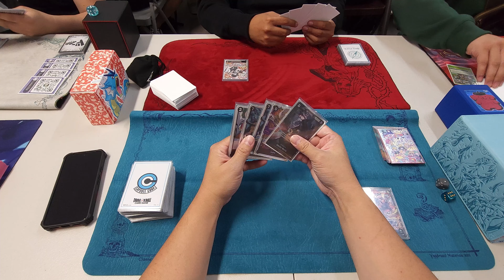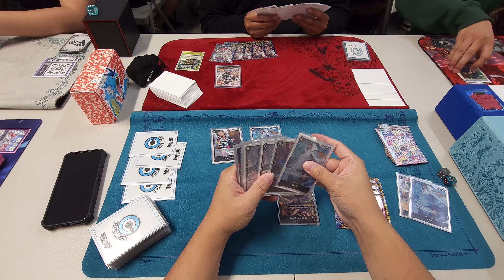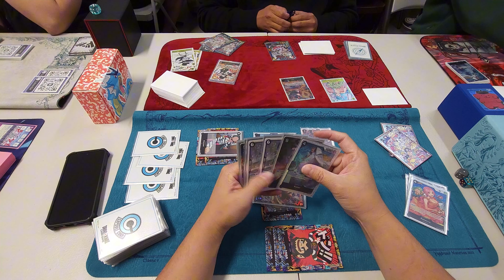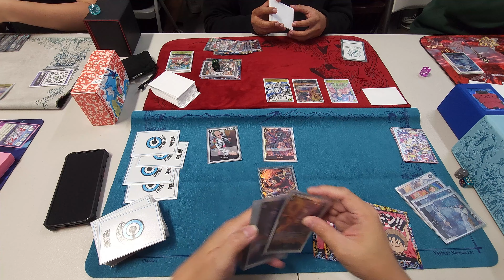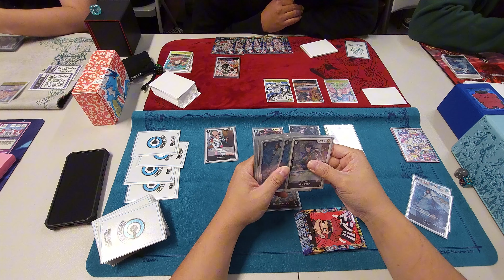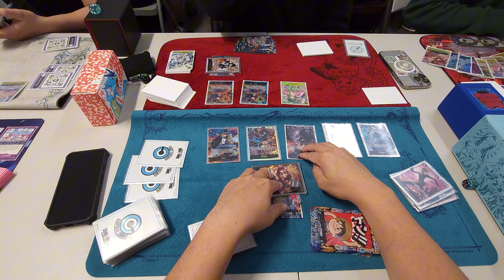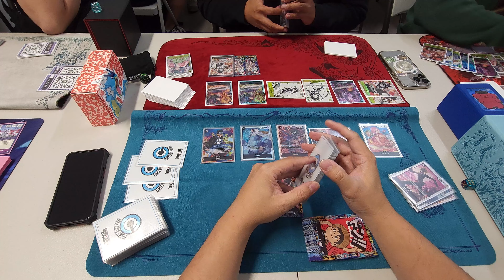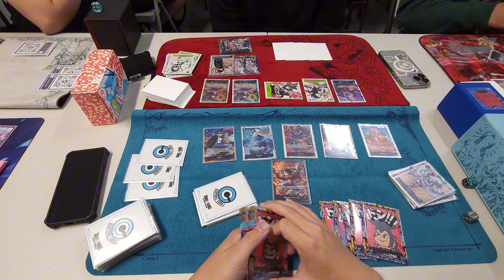POV - [OP08] One Piece TCG - ST14 Luffy vs. B/Y Luffy at Rare and Sleeveless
First time playing this deck. Had an idea of what I needed to do, just didn't realize there are so many lines to do them!